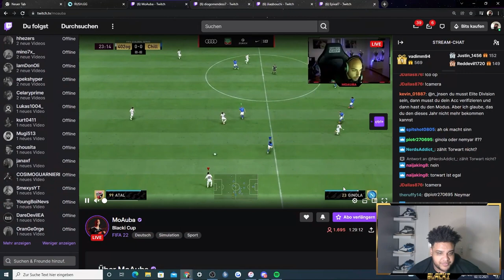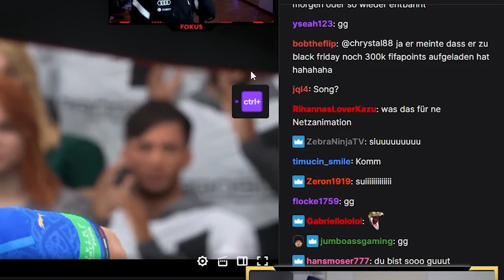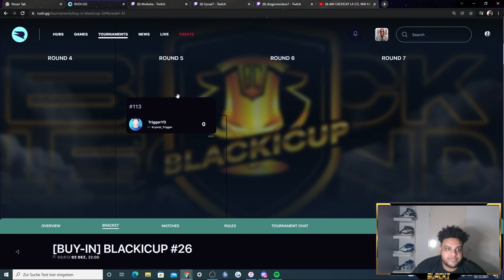MOAUBA gewinnt Blacki Cup mit GEBROCHENER HAND? 😱😱😱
Der BLACKI CUP ist ein FIFA Turnier das 5 Tage die Woche, Montags bis Samstags auf dem Twitch Kanal von BlackxLegend stattfindet. Mit 6€ Eintritt hat man die Chance gegen die besten FIFA Spieler der Welt anzutreten und Preisgeld in Höhe von mehreren hundert Euro zu gewinnen. Die größten Namen der FIFA Szene wie Anders Vejrgang, RBLZ Umut, Huge Gorilla und mehr sind Stammgäste in diesem Turnier. Mitmachen kann jeder der ein Ultimate Team in FIFA 22 auf der Playstation besitzt. Kommt gerne mal im Stream vorbei!

The BLACKI CUP is a FIFA tournament held 5 days a week, from monday to saturday on the Twitch channel of i_BlackxLegend_i. With an entry fee of 6€, you get to the chance to play against the biggest names in the FIFA Pro scene. The best 2 players will win the the total of the entry fees, mostly around a couple hundred euros. Players like Anders Vejrgang, RBLZ Umut, Huge Gorilla and more are frequently competing in this tournament. Everyone that has a FIFA 22 Ultimate Team can join. See you in my streams!